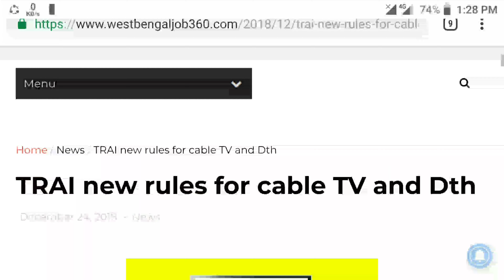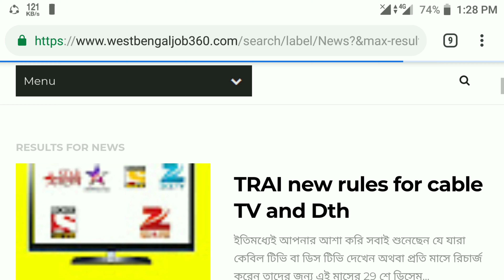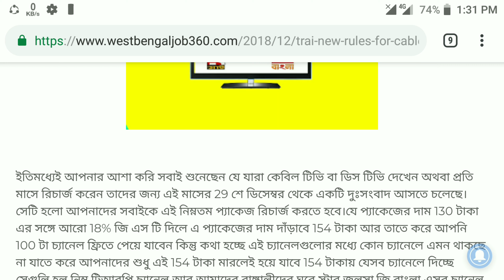Trai new rules for cable tv and dish tv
Trai new rule for all cable TV channel and price list